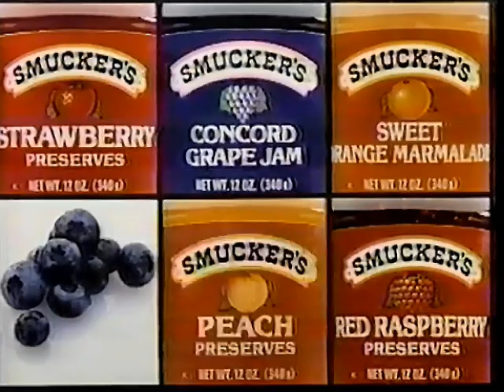Smuckers commercial from 1986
Pulled from VHS Tape of March 17th and 18th broadcast of The Big Valley on Q13 KCPQ